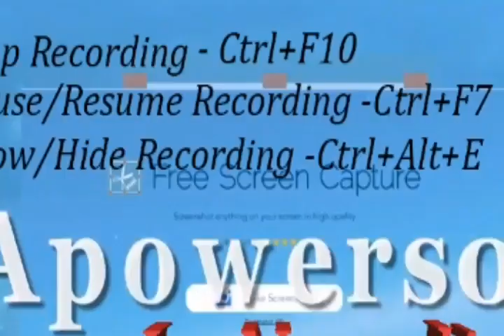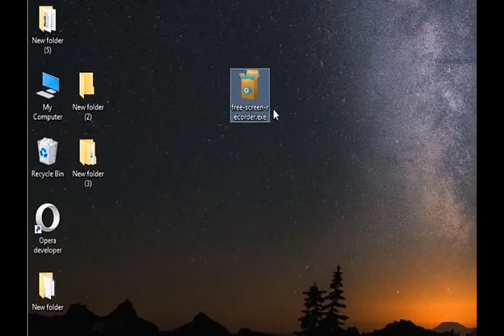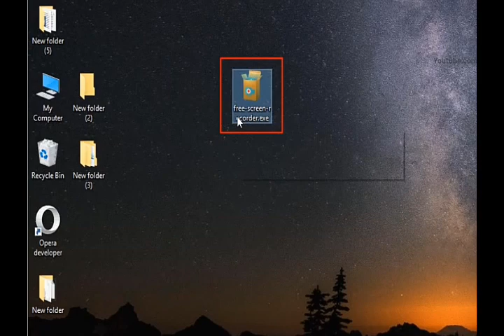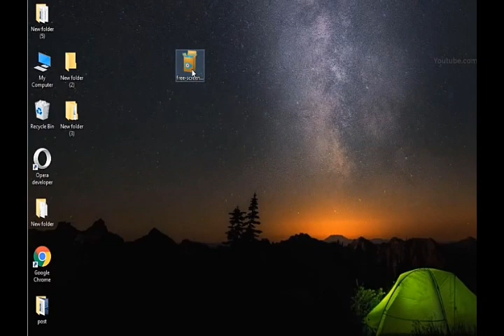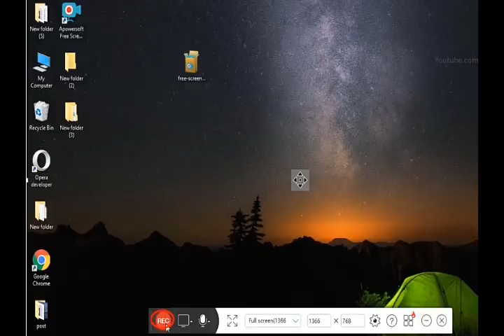How To Record Computer And Laptop Screen For Free ? Computer Screen Record Kasari Garna In Nepali.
windows 10 game recording.
how to record your screen and yourself on windows 10.
microsoft windows screen recorder.
how to record screen on windows 10 without xbox.
screen recorder windows 10 free.
How do I record my computer screen?